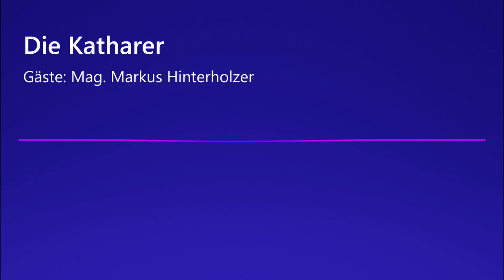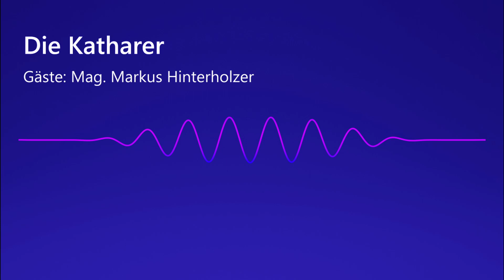Die Katharer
Gäste: Mag. Markus Hinterholzer
Kreuzzug gegen die "wahren" Christen? Die Katharer gelten als eine der geheimnisvollsten "ketzerischen" Bewegungen des Mittelalters. Ihr einfaches und volksverbundenes Leben stand im krassen Gegensatz zum verschwenderischen Lebensstil der Päpste und Bischöfe. Sonnenaufgang am Montségure (Quelle: Cathares) Doch vor was hatte die Kirche so viel Angst, dass sie die "Heilige Inquisition" als Waffe gegen diese Glaubensgemeinschaft erfand - ja sogar zu einem verheerenden Kreuzzug gegen das blühende Occitanien aufrief? Und was hat der sagenumwobene "Schatz" der Katharer damit zu tun? Markus Hinterholzer wird in der kommenden Sendung zu Gast sein, und über die Katharos (griech. "Die Reinen") berichten.

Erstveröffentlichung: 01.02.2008